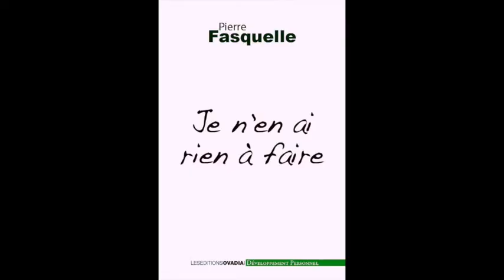Intelligence Emotionnelle - Détachement bienveillant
Qu'est ce qui est essentiel dans la vie ? Exprimer nos émotions : Trois pratiques utiles pour gérer ses émotions et être positif. Explications du livre : "Je n'en ai rien à faire" sur le détachement bienveillant. Extraits 3' La grande émission Azur TV